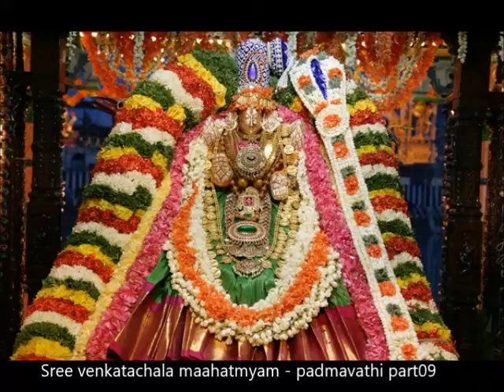Sree venkatachala maahatmyam - padmavathi part09